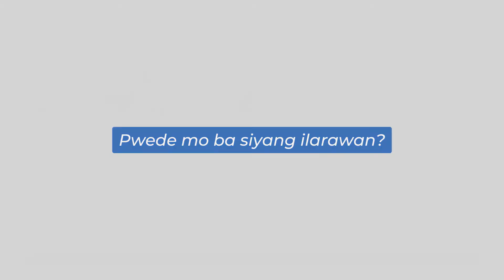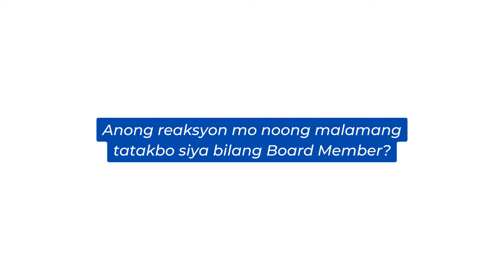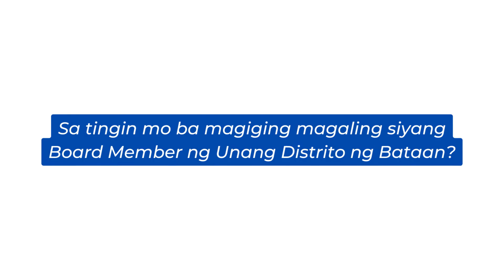Sa Mata ng mga Bataeño, Sino si Atty. Tony Roman?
Sa mata ng mga Bataeño, sino nga ba si Atty. Tony Roman?

Maaaring kilala natin si Atty. Tony Roman bilang TikTok Lawyer na nagbibigay ng Free Legal Advice at ngayon, kilalanin naman siya sa galing niya sa pamumuno; nakikinig, tumutulong, at umaabot sa nangangailangan.

Sa darating na halalan, huwag kalimutan, sama-sama tayo kay Atty. Tony Roman!

⚫ 3 ROMAN, TONY
BOARD MEMBER
1ST DISTRICT, BATAAN